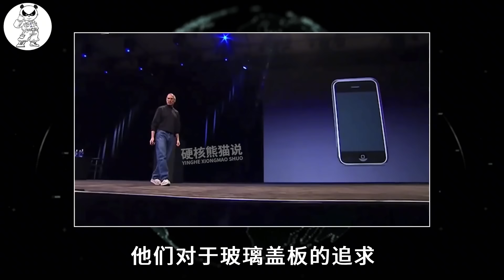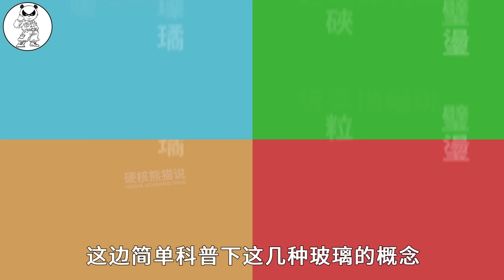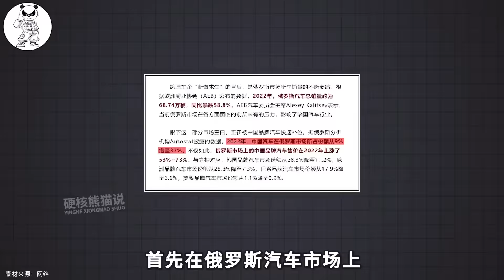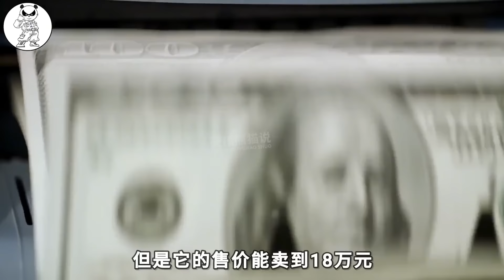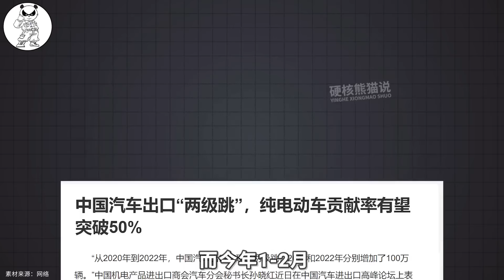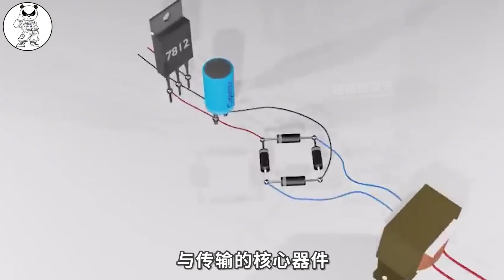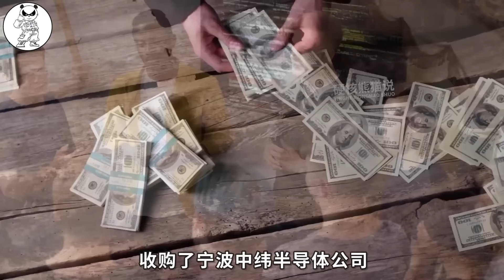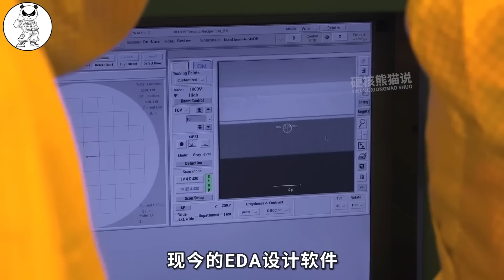【合集】微晶玻璃打破国外垄断：搅乱苹果战略布局，为何被国产手机青睐？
【科學技術】